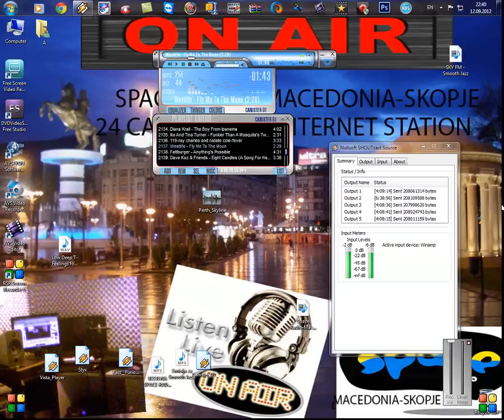Part 1 Sunday, June 03, 2012 Jimi King emision Smooth Jazz Live from London Dave Koz currently in town Brian Simpson popped into the live show